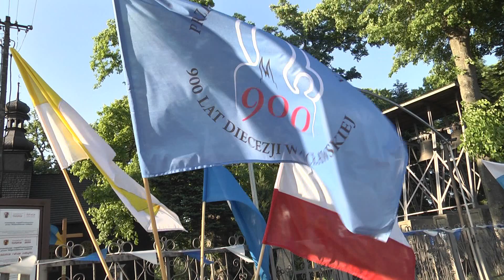Bierzmowanie w Parafii Św. Katarzyny Aleksandryjskiej w Korczewie; TvM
TELEWIZJA MAKSYMILIAN: Udzielenie Sakramentu Bierzmowania przez JE. Biskupa Pomocniczego Seniora Diecezji Włocławskiej Ks. dra Stanisława Gębickiego.
Kościół Parafialny pw. Św. Katarzyny Aleksandryjskiej Dziewicy i Męczennicy w Korczewie /Dekanat Zduńskowolski/, 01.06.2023 r.
Serdecznie dziękujemy za wsparcie duchowe i materialne naszej działalności.
Telewizja Maksymilian / Stowarzyszenie Bractwo Niepokalanej, BANK PEKAO SA I o. w Zduńskiej Woli, nr rachunku bankowego: 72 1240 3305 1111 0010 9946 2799. Z dopiskiem: darowizna.